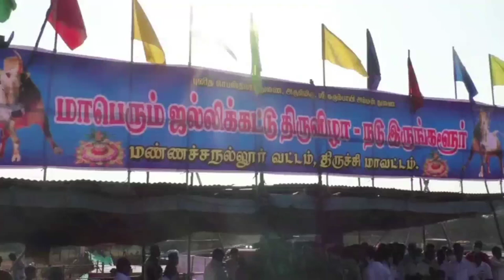trichy irungalur jallikattu | திருச்சி இருங்களூர் ஜல்லிக்கட்டு | Trichy jallikattu 2022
சமயபுரம் அருகே இருங்களூரில் ஜல்லிக்கட்டு பேட்டி

திருச்சி மாவட்டம் சமயபுரம் அருகே இருங்களூர் ஊராட்சியில் உள்ள நடுஇருங்களூர் கிராமத்தில் சமத்துவ பொங்கல் விழாவினை முன்னிட்டு இன்று  ஜல்லிக்கட்டு விழா நடைபெற்றது.

விழாவில் 450 காளைகளும், 300 மாடு பிடி வீரர்களும் பங்கேற்றனர்.

முன்னதாக விழாவினை மண்ணச்சநல்லூர் எம்எல்ஏ கதிரவன் தலைமை வகித்து கொடியசைத்து துவக்கி வைத்தார். லால்குடி வருவாய் கோட்டாட்சியர்  வைத்தியநாதன்  ஜல்லிக்கட்டு உறுதிமொழி வாசிக்க, ஜல்லிக்கட்டு வீரர்கள் உறுதி மொழியினை ஏற்றனர்.

trichy irungalur jallikattu